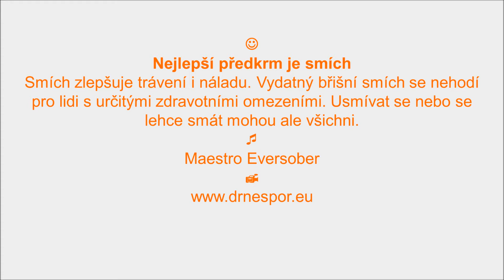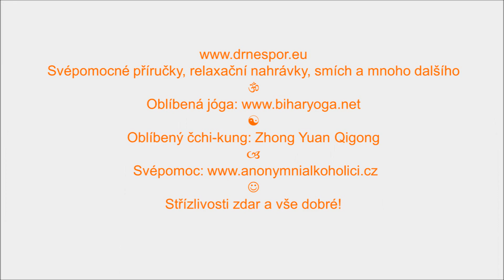Nejlepší předkrm je smích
Původní hudba maestro Eversober. Svépomocné příručky, relaxační nahrávky, smích atd. Oblíbená jóga Oblíbený čchi-kung: Zhong Yuan Qigong. Svépomoc Střízlivosti zdar a vše dobré!